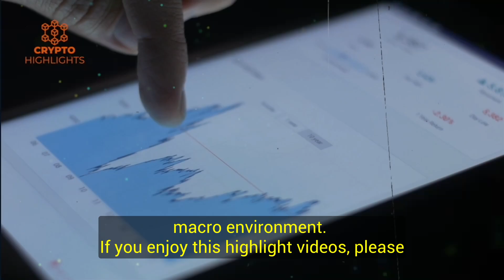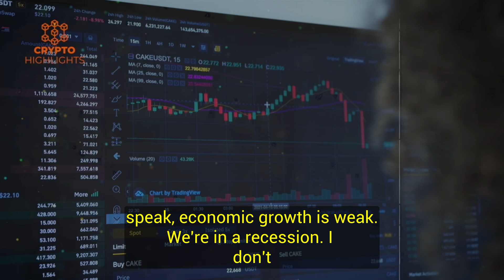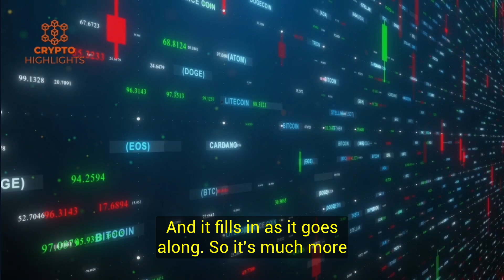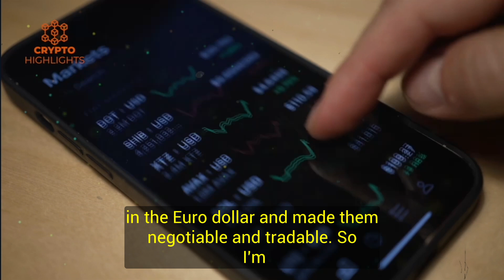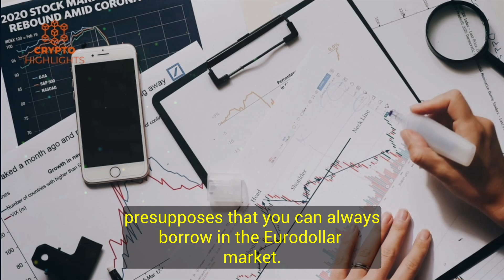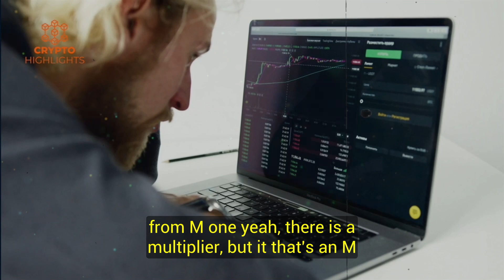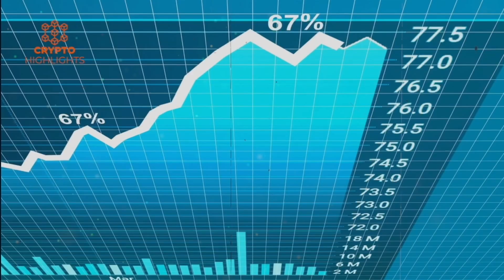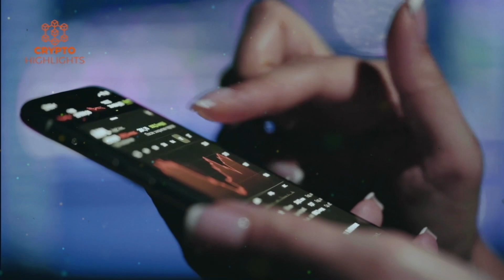"Recession But Without Panic" Jim Rickards Crypto Interview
Recession But Without Panic Jim Rickards Crypto Interview Bitcoin News Bitcoin Crash Crypto News

In this video Jim Rickards talks about the rising inflation and interest rates, the strength of Dollar and its impact and deep analysis of global and US economy and macro environment.

Hello everyone, today our guest is Jim Rickards. James G. Rickards is an American lawyer, economist, investment banker, speaker, media commentator, and author on matters of finance and precious metals. He is the author of Currency Wars: The Making of the Next Global Crisis and six other books. He lives in New Hampshire.

Credits --Wealthion